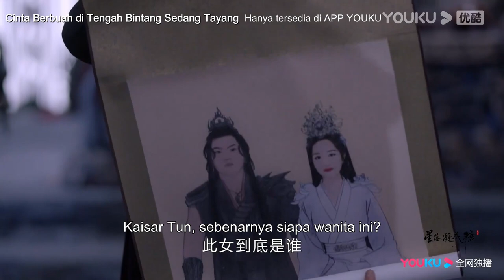Trailer EP31-32: Qingkui Mengakui Pernikahan yang Salah, Yetan merasa sedih melihatnya! | YOUKU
★Untuk wilayah berikut silakan unduh APP YOUKU International untuk tonton Full Episode: Thailand, Indonesia, Vietnam, Malaysia, Singapura, Filipina,Korea Selatan,Jepang, China Hong Kong, China Makau,China Taiwan. Unduh APP YOUKU International dan gabung menjadi member untuk tonton lebih banyak episode!

★ Cinta Berbuah di Tengah Bintang (The Starry Love) menceritakan kisah saudari kembar dari kekaisaran Suku Manusia yang salah menikah dengan pasangan dari Alam Langit dan Alam Iblis, mereka pada akhirnya menyelamatkan empat alam. Setelah melalui berbagai masalah rumit, dua pasangan yang awalnya saling benci ini mulai jatuh cinta saat mereka mengenal lebih dalam.
★ Pemeran: Chen Xingxu/Landy Li/Chen Muchi/He Xuanlin/Qin Tianyu/Zhou Zhan/Tenzin Jigme/Dai Luqi/Bai Yufei/Wang Lina/Cao Bo/Jiang Xiaolin/Chen Siche